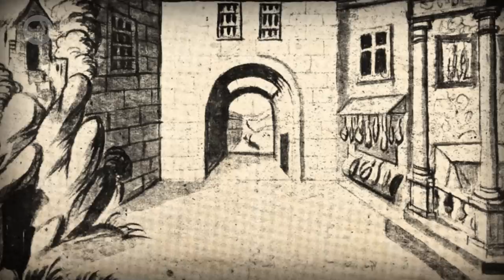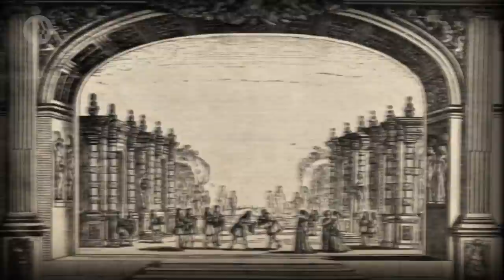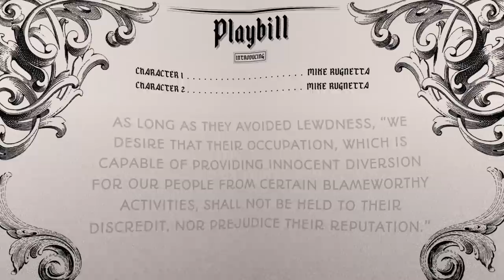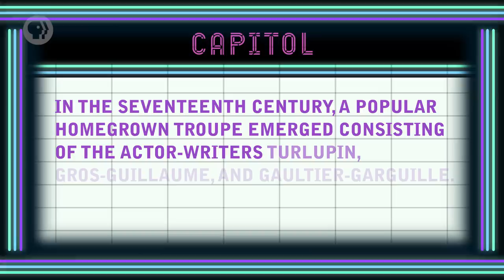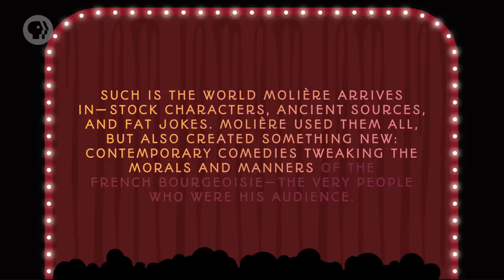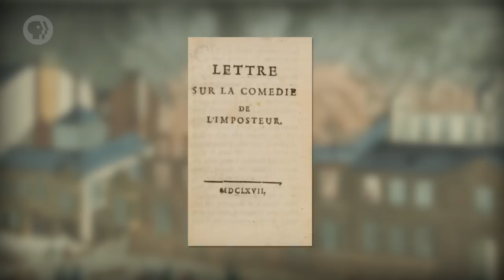Moliere - Man of Satire and Many Burials: Crash Course Theater #21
This week on CC Theater, Mike Rugnetta teaches you about the greatest playwright of Renaissance France, Moliere. We'l talk a bit about early French theater design, and the kingly love of theater that Louis the XIII and XIV shared, and look at Moliere's Tartuffe in the Thought Bubble.